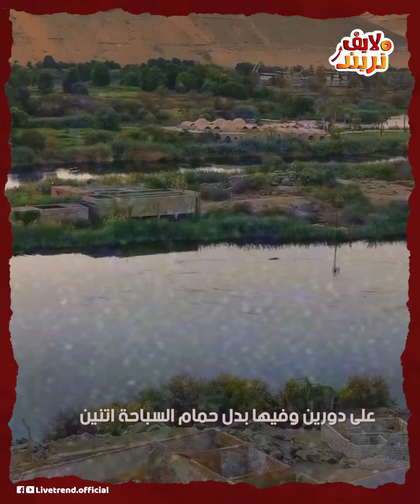جولة داخل فيلا محمد منير في أسوان.. تصميمها نوبي وسعرها مفاجأة واتصور فيها كليبات وفوقيها قبة كبيرة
الكينج محمد منير معروف بحبه لبلده النوبة واعتزازه بيها لدرجة إنه حتى لما اكتشف إن صوته حلو قالك لا يمكن أغني إلا نوبي ما هو ده أصلي اللي لا يمكن اتخلى عنه.